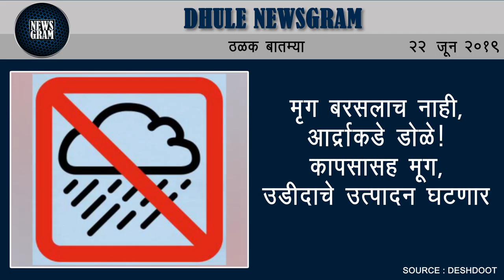धुळेकरांनी घेतले ‘योगा’चे धडे | Dhule Newsgram | 22 June 2019